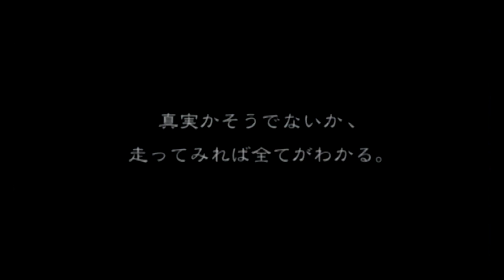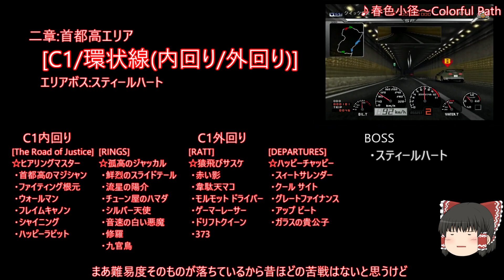0とXの狭間には... 第10話 [首都高バトル01：二章/首都高 C1編]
(修正版)
気がつけば2週間空いていた首都高01攻略、今夜より最終ステージです。
[最終]とはいっても3つのエリアの中で一番難易度が低いであろうのが首都高(湾岸とかは一筋縄ではいきませんけどね)。またいつも通りC1から始めていきます。